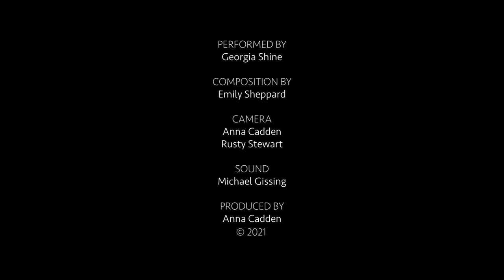Aftermath | Cello and Voice | Georgia Shine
takayna ashes -

on the sand
two speckled eggs
one cracked open

inside
a tiny, wet mass
shivers

Written by Emily Sheppard in response to time spent at Sarah Anne Rocks on Tassie's NW coast gutted by bushfires.

This work features voice as a textural element of the cello.

credits:
Original music written for viola from Moonmilk, released June 16, 2020
Arranged for Cello and voice by Emily Sheppard
Performed by Georgia Shine.
Sound by Michael Gissing
Film by Anna Cadden and Rusty Stewart